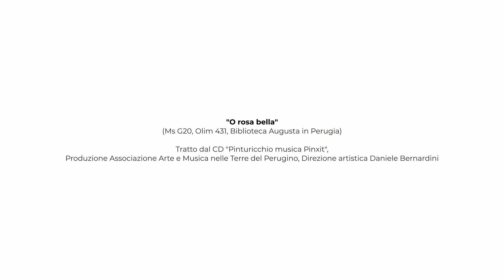Clip IIC. Necropoli etrusca di Crocifisso del Tufo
Video clip realizzato dall'Istituto Italiano della Cultura di San Pietroburgo. Musiche a cura di Daniele Bernardini. Selezione brani a cura di Marco Pierini.